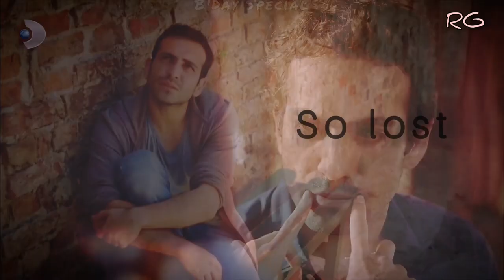Buğra Gülsoy- An Epitome of Versatility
The beauty of this song is that the listener can freely interpret its meaning.

The song is quite relatable to each character potrayed by Buğra.
In his loneliness, he wanders in search for light.
The monsters of negativity and haplessness follow him and he feels lost.

Here 'you' can also be interpreted as success and light of hope.

Success seems to be elusive but he's determined to find it.

"I'm faded" doesn't exactly mean that he's faded rather depicts his ongoing struggle.

Basically, a summary of most of his characters.

bugra gulsoy speaking english
bugra gulsoy dramas
bugra gulsoy
Buğra Gülsoy
Sultan Melikşah
bugra gulsoy hablando espanol
bugra gulsoy series
bugra gulsoy röpörtaj
bugra gulsoy interview in english
uyanis buyuk trailer english subtitles
leyla lydia and bugra gulsoy
uyanis buyuk selcuklu english subtitles
uyanış büyük selçuklu urdu subtitles
uyanis buyuk selcuklu 16 bolum fragman
uyanış büyük selçuklu 16 bolum önizleme
uyanış büyük selçuklu 2 bölüm
uyanış büyük selçuklu 4 bölüm
uyanis buyuk selcuklu 11 bolum fragman
uyanis buyuk selcuklu 12 bolum fragman
uyanis buyuk selcuklu 9 bolum fragman uyanış büyük selçuklu 5